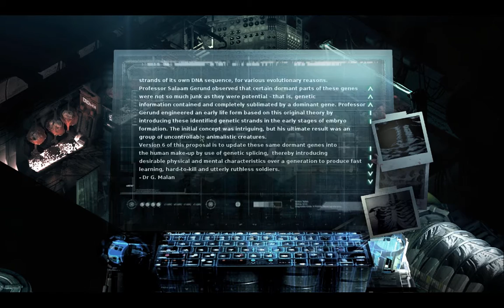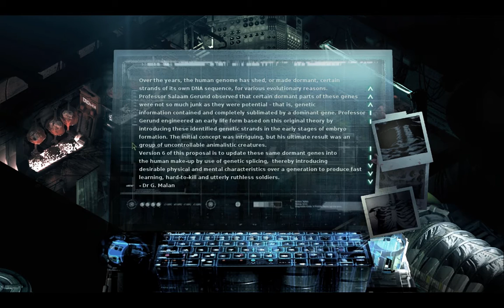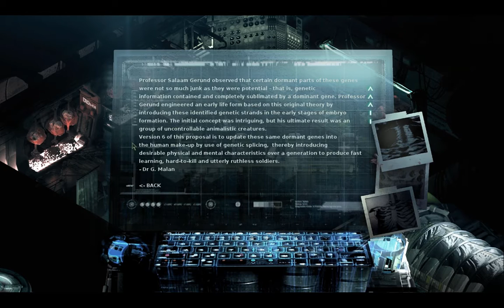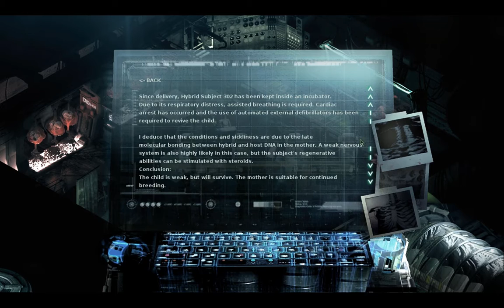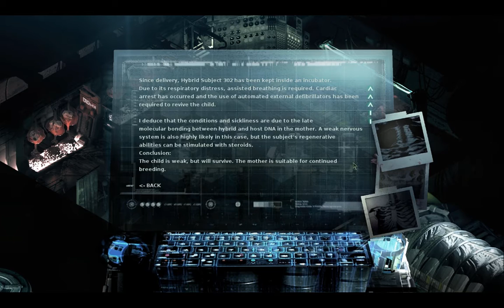K...kill...m...me... - Let's Play STASIS - Episode 11 - STASIS Gameplay - STASIS Game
In Episode 11 of the STASIS blind playthrough we finally see the fabled Project SEED and learn its central purpose.  Dr. Malan has been quite busy, it seems.  Of course, so have we.  Events aboard the Groomlake area heading to a catastrophic climax, one way or another.  Come and let’s play STASIS!

Welcome to STASIS, an isometric point-and-click horror game that looks like the best parts of Sanitarium, SOMA, and Dead Space got mixed together. John awakens on an unknown ship, at an unknown time, and must sort out what’s happening despite signs that everyone has been gone for a very long time. What started off as a one-off video about STASIS has turned into a full Let's Play STASIS series. That is, I began with a video showing STASIS first impressions and an introduction to STASIS gameplay (at the end I include a cursory STASIS review). The premise seems interesting enough, and the team at The Brotherhood (while small) did a fantastic job—STASIS has amazing production values. In all, I was interesting in expanding this into a full Let's Play STASIS Blind series. So I did! Welcome to Let’s Play STASIS blind. As always, I will run a STASIS blind playthrough and guide, not a speed-run.

In Episode 0 of Let’s Play STASIS, we looked at STASIS gameplay after we awaken from cryostasis and need to find medical assistance quickly. In Episode 1 of Let’s Play STASIS we (John) must figure out a way to unlock the elevator and continue exploring the ship. Episode 2 of the STASIS blind playthrough is here and we continue to explore the Groomslake. Episode 3 of the STASIS full playthrough picks up immediately after the tram we boarded last time crashes through the floor. In Episode 4 of the STASIS blind playthrough and guide we reach “The Tower” and get a better idea of just what is stalking the halls of Groomlake. We find more cadavers and desecrate a few corpses. In Episode 5 of let’s play STASIS blind we learn more about the Groomslake’s crew and glimpse some of the personal dramas that unfolded on the ship while death and terror swept through the halls. Episode 6 of the STASIS full walkthrough and guide has us working to get back to the upper level by raiding corpses and draining sewage. Episode 7 of the STASIS full playthrough has us trying to find a way to get into Medical (and getting a little more insight into Dr. Malan’s view of the world.) In Episode 8 of the STASIS blind playthrough, we explore Medical and find plenty of reading material, a surgical suit for performing self-surgery, and a survivor (!) within an intact stasis pod. In Episode 9 of the STASIS full playthrough, we finish preparing the surgery pod for John and then slice out his PDT. Hail to the Queen!  In Episode 10 of the lets play STASIS we uncover yet another level of horror at work in the Groomlake. The STASIS game is horror, plain and simple, and I am loving every second of it! So come and join me for a STASIS blind playthrough.

That said, I enjoyed my time with the STASIS game and the STASIS gameplay. While I don’t like “scary” games (e.g., jump scares), I love good horror—whether in a movie, a book, or a game. The STASIS game, like good horror, doesn’t need to startle you with sounds or images; it just needs to keep building a sense of dread and atmosphere while letting you fill in the gaps. I hope you all enjoy the STASIS gameplay for what it is (an interesting exploration through a chilling environment). So lets play stasis!

Title: STASIS
Genre: Aventure
Developer: The Brotherhood
Publisher: The Brotherhood
Release Date: August 31, 2015

About STASIS

STASIS is a point-and-click, sci-fi, horror adventure game played from a unique isometric perspective. STASIS intertwines a gruesome narrative with retro adventure gameplay.

KEY FEATURES

- Challenging and realistic puzzles

- Cinematic AAA music composed by Mark Morgan (Fallout)

- Highly detailed 2D isometric graphics

- Classic point-and-click interaction

- Multiple characters to engage and work with

- John can (and will) die in the most horrific ways imaginable

- Special objects can be used on John himself to end it all

- A holographic stripper

GRAPHICS

STASIS has an isometric visual aesthetic that brings a new angle to adventure games. Each scene has been individually detailed and created to craft the perfect backdrop for the gloomy adventure. While uniquely isometric, be ready for riveting cut scenes

MUSIC

The legendary Mark Morgan (Wasteland 2, Fallout) has created a moving score, steeped in fear and emotion. Additional music has been penned by Daniel Sadowski (Counter-Strike: Global Offensive, Warhammer) who has given the soundtrack a unique cinematic edge.